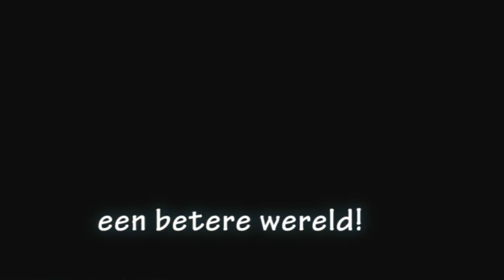de media wagen. Van oocupy den haag want ze blijven van de winter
een van onze occupiers heeft zo'n mooi keet wagen en heeft hem beschikbaar gestel vor het uitzenden van de dagelijkse livestream